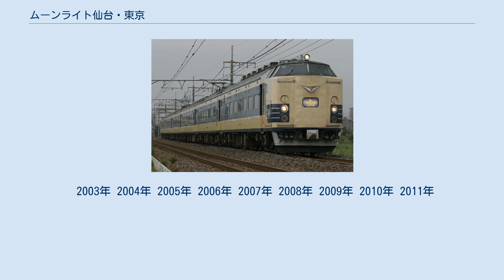ムーンライト仙台・東京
ムーンライト東京 ムーンライト仙台（ムーンライトせんだい）およびムーンライト東京（ムーンライトとうきょう）は、ムーンライト (列車)シリーズの一つである。
当列車は、東日本旅客鉄道（JR東日本）が全車座席指定席で東京駅 - 仙台駅間を京葉線・武蔵野線・東北本線経由で運行していた臨時夜行快速列車の名称。
当列車は、上り東京行きが「ムーンライト東京」、下り仙台行きが「ムーンライト仙台」と、上下でそれぞれ列車名が異なる特徴的な列車だが、本項では両列車について詳述する。
 また、本項では2006年まで快速列車として運行されていたゲレンデ蔵王（げれんでざおう）、およびその他の583系を使用した東北対関東間の臨時夜行快速列車についても解説する。
 東京駅 - 仙台駅間を結ぶ夜行列車には需要も多く、過去には寝台急行「新星」や急行「まつしま」が運行されていたが、東北新幹線の開業後は青森発着の夜行急行で東北本線経由の「八甲田」や、常磐線経由の「十和田」に集約して対応していた。
 しかし、1985年3月の東北新幹線上野開業時には「十和田」が、国鉄分割民営化後の1993年12月には「八甲田」が臨時列車に格下げられたことにより、東北本線の定期急行列車は全て廃止された。
さらに、翌1994年夏期で「十和田」が運行終了。
「八甲田」は寝台特急「はくつる」を補完する臨時列車として存続するも1998年夏期で運行を終了する。
 その一方で、首都圏 - 新潟県間では1988年から夜行快速列車「ムーンライトえちご」が定期運行されるようになった。
仙台地区においても同様の列車を運行することが検討されたが、運行区間に直流1,500Vと交流20kVのデッドセクションが存在するために、交直両用電車や交直流電気機関車が必要となることから車両の手配が難しかった。
 そんな中、2002年に東北新幹線の盛岡駅 - 八戸駅開業に伴い「はつかり」・「はくつる」が廃止されたことから、臨時「はつかり」・「はくつる」で使用されていた青森運転所（現・青森車両センター）所属の583系電車が余剰となり、6両編成1本が仙台運転所（現・仙台車両センター）に転属してきた。
そこで2003年夏より同車両を使用した臨時快速列車が運行されることとなる。
 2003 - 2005年運行の「ムーンライト東京」、2004年・2005年運行の「ムーンライト仙台」は、京葉線および武蔵野線を経由し、舞浜駅に停車して東京ディズニーリゾート利用者の便宜を図ったが、利用率が芳しくなかったこともあり、後述の貸切列車を除き、2005年を最後に運行されていない。
2006年以降も583系を使用した同趣向の臨時列車・貸切列車では団体列車である「ゲレンデ蔵王」や後述の臨時列車が散発的に運行された。
 「ゲレンデ蔵王」は、2001年年始まで毎年冬シーズンに運行されてきた臨時寝台急行列車「シュプール蔵王（2000年冬シーズンにおける愛称はアルペン蔵王）」の代替列車として設定され、寝台を指定席券のみで乗車できる「ゴロンとシート」（後述）として開放した。
この列車は2007年からは団体専用列車に変更されたものの毎年設定され、2011年も運行された。
 日付は全て始発駅基準である。
 この他にも、仙台・福島・郡山地区から東京ディズニーリゾートの入場券をセットにした貸切列車として、当列車とほぼ同様のスジで運行されることがある。
その場合、普通乗車券+指定席券での利用はできない。
 2003年 2004年 2005年 2006年 2007年 2008年 2009年 2010年 2011年